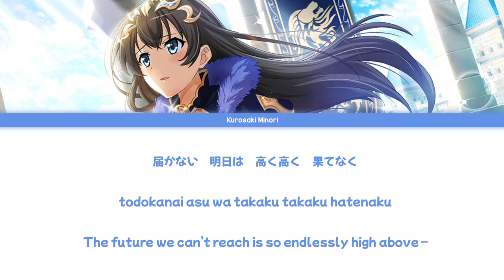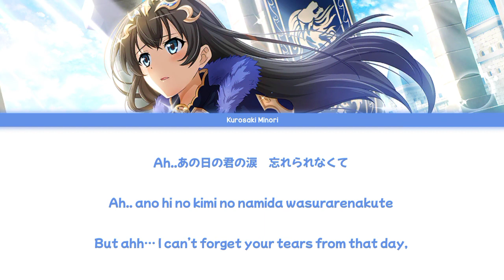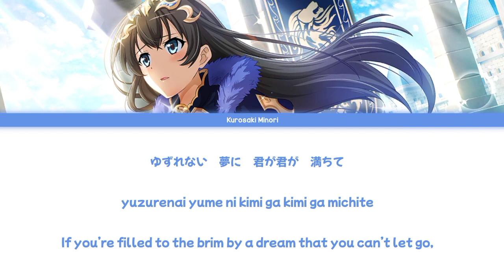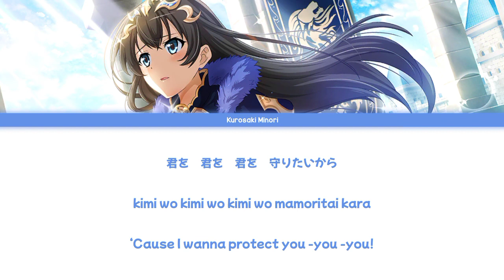[RevStarlight VA] Light for Knight | Mimori Suzuko |Color Coded Lyrics KAN/ROM/ENG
Light for Knight is the opening theme song from the Lance N' Masques Anime performed by Mimori Suzuko (Hikari's VA).

Performed by: Suzuko Mimori
Lyrics by: UINA☆BUNNY
Arranged by: Yasushi Asada , Koutaro Odaka